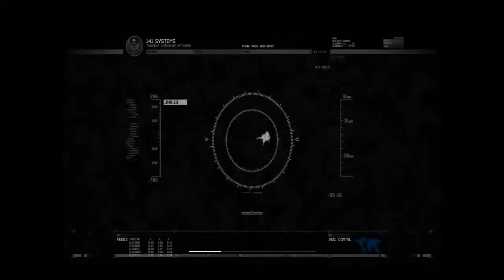Mundo Juegos-Gameplay de Call of Duty Modern Warfare 2(El único día fácil... fue ayer)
Es un gameplay del famoso juego MW2, en el que les muestro una misión de la campaña de este juego.